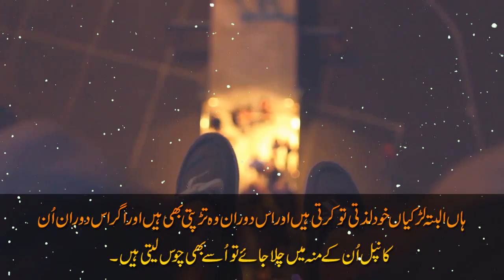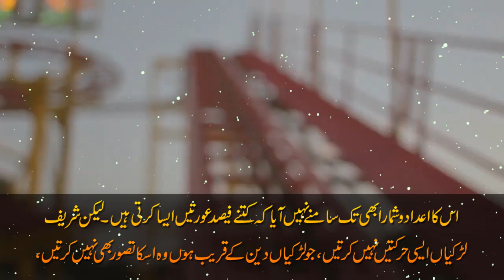Kya Lerkiya Khud Apne Ghubare Ki Nook Chosti Hain | SF Faisal